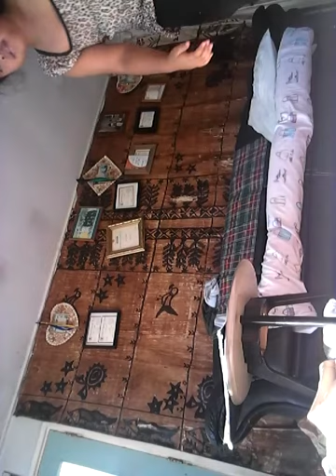Trying to do sport